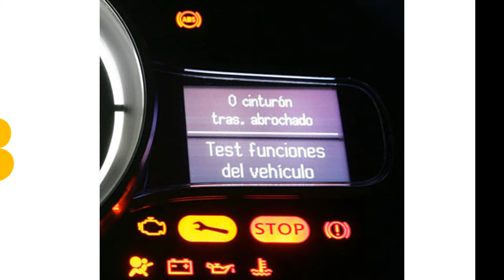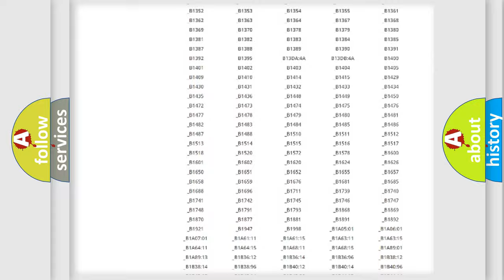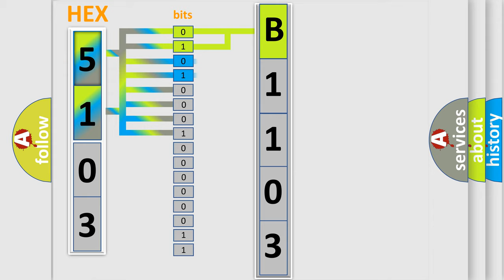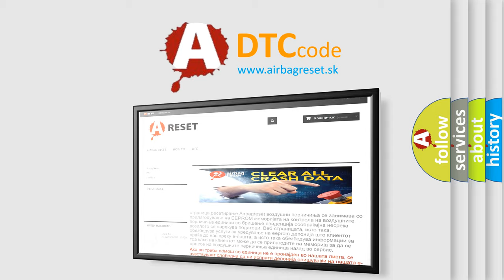DTC Subaru B1103 Short Explanation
Contents:
0:21 Basic DTC analysis according to OBD2 protocol standard.
1:48 Insight into programming
2:58 A diagnostically understandable description of the Diagnostic Trouble Code
3:05 Basic error definition

Make:
Subaru
Code:
B1103
Definition:
Invalid Data Received From ECM or PCM "A"
Description: